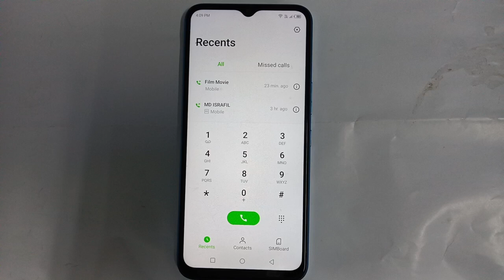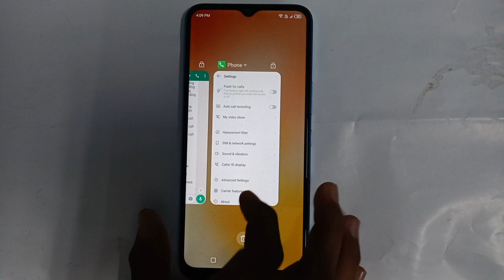Infinix hot 12 call recording setting, infinix hot 12 call recording Kaise off kare